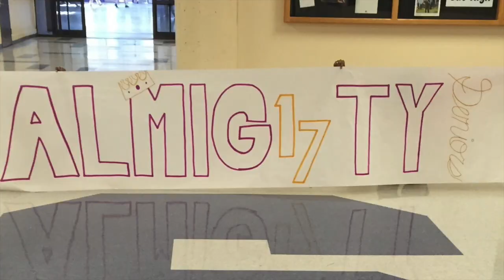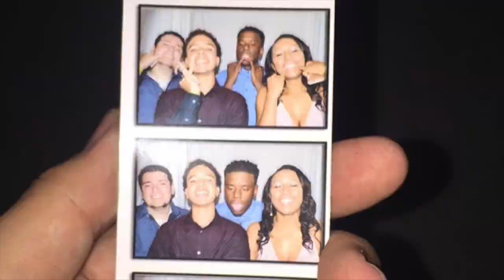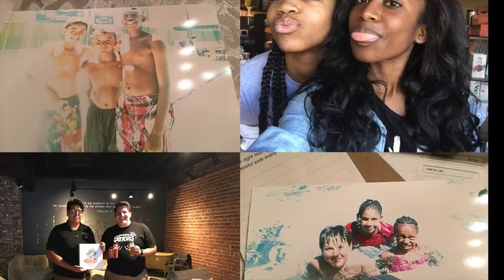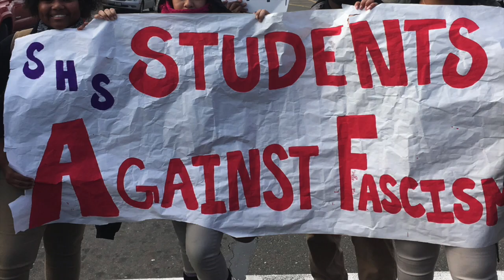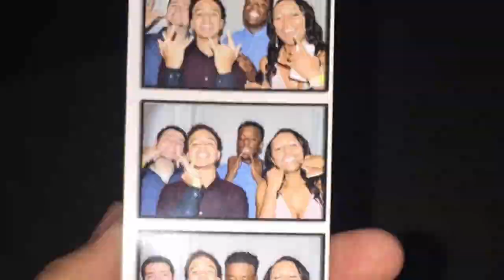Sac High's 2017 Picture Slideshow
This is a picture slideshow that was created for the class of 2017. It has photos taken throughout their 4 years in high school. This video was also shown at their graduation.